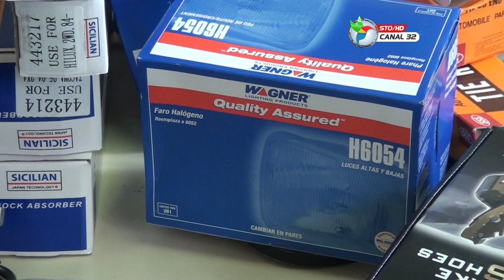LLEGAN REPUESTOS PARA VEHICULOS DE HONDUTEL